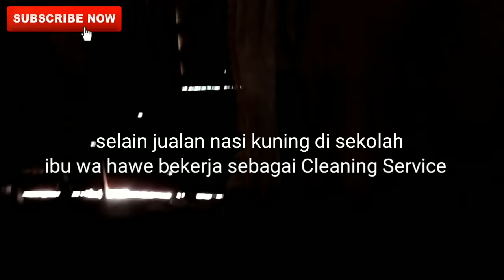GIVEAWAY UMROH DEWA EKA PRAYOGA untuk Ibu Cleaning Service Polda Sultra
Video ini saya buat untuk memberikan rekomendasi kepada ibu Wa Hawe yang sudah saya anggap sebagai kakak sendiri.

Saya berikan rekomendasi ini kepada beliau dengan beberapa alasan
1. Beliau telah merawat bibi saya (kakak dari bapak saya) yang   ditinggalkan suami nya selama kurang lebih 35 tahun dan dengan setia menemani keseharian bibi saya dalam suka dan dukanya
2. Beliau adalah seorang Tulang Punggung Keluarga (pencari nafkah utama dalam keluarga) yang dengan ikhlas mencari nafkah untuk keluarga dan menyekolahkan anak anaknya. Tanpa kenal lelah beliau bekerja dari pagi siang malam hingga pagi kembali.
3. Beliau ibu yang senantiasa membantu kegiatan di Mesjid yang berada 20 meter dari rumah bibi saya dan taat dalam beribadah dan senantiasa meluangkan waktunya untuk Shalat lima waktu.

Melalui video ini saya berharap bapak Dewa Eka Prayoga bisa memberikan kesempatan kepada beliau untuk menjadi salah seorang dari pemenang Giveaway Umrah ke Baitullah

Saya sadari video ini jauh dari sempurna, banyak kurang sana sini editing dan lain lain. Video ini saya buat satu hari menjelang hari Penutupan upload video Giveaway.